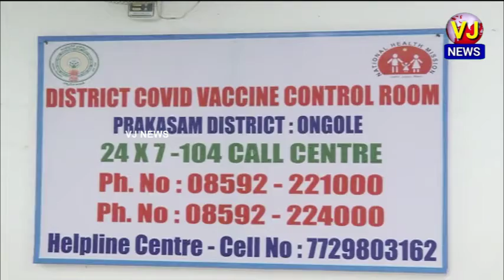ప్రకాశం జిల్లా:మూడో దశ వ్యాక్సినేషన్ నమోదు ప్రక్రియ పరిశీలించిన కలెక్టర్ పోలా భాస్కర్